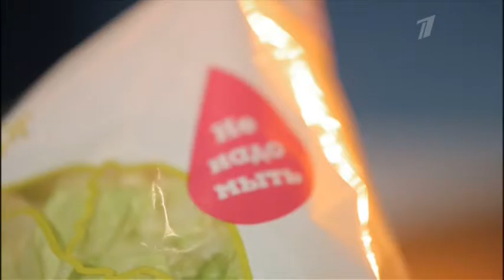МНОГО-ЛИ МИКРОБОВ В САЛАТЕ И ЧТО НУЖНО СДЕЛАТЬ ЧТО-БЫ ВЫ НЕ СДОХЛИ? 01 ПЕРВЫЙ КАНАЛ 01222017 1255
МНОГО-ЛИ МИКРОБОВ В САЛАТЕ И ЧТО НУЖНО СДЕЛАТЬ ЧТО-БЫ ВЫ НЕ СДОХЛИ?